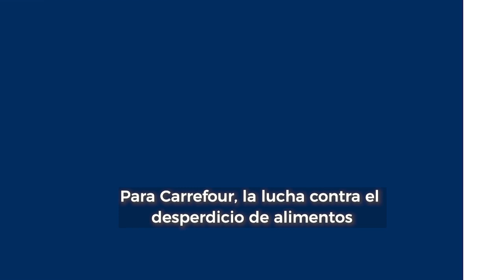Rescate de Alimentos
En Carrefour Argentina pudimos rescatar, en lo que va del año, más de 80 toneladas de alimentos que se convirtieron en 400.000 platos de comida. 😃
👉Así pudimos evitar el desperdicio de frutas, bebidas, panificados, productos lácteos, bebidas, galletitas y cereales, que encontrándose aptos para el consumo, pero acercándose a su fecha de vencimiento, corrían riesgo de desecharse.
Gracias al compromiso de los equipos de más de 500 sucursales que aportaron a la iniciativa, fue posible que esta acción se realice en todo el País. 🤩